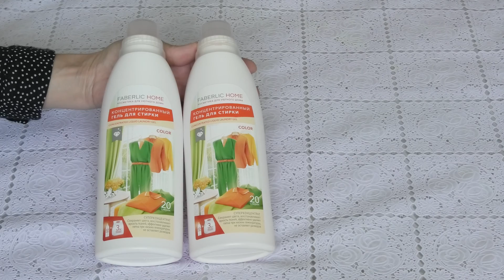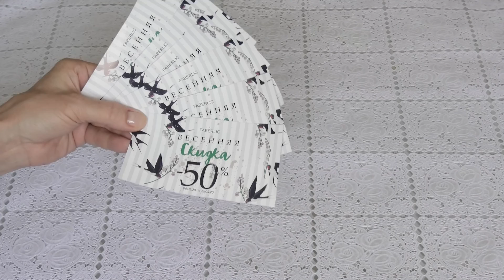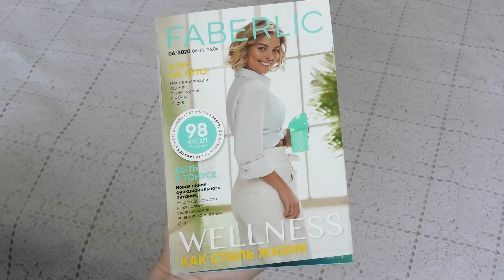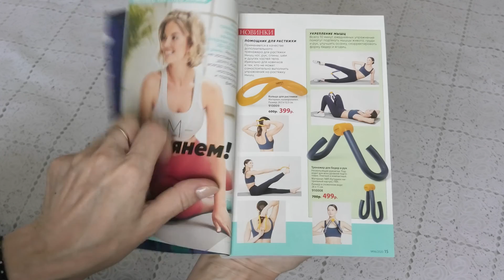FABERLIC 5/2020♦КУПИЛА,ЧТО ДАВНО ХОТЕЛА!!! НУЖНОЕ И ПОЛЕЗНОЕ♦ОБЗОР ЗАКАЗА.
Привет, дорогие друзья! Хотите скидки от 20 % и подарки от Faberlic🎁?...Тогда регистрируйтесь на сайте по этой ссылке и оформляйте заказ! Не упустите шанс сэкономить!🎁.